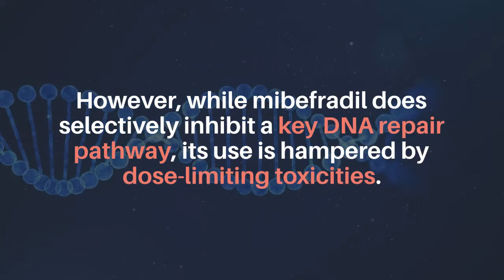Oncotarget: A New Class of Radiosensitizers for Glioblastoma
In the cover paper of this week's issue of Oncotarget (Volume 12, Issue 9), titled, "Creation of a new class of radiosensitizers for glioblastoma based on the mibefradil pharmacophore," researchers conducted a study to create mibefradil analogs as superior radiosensitizers for glioblastomas.

In this current study, based on their previous findings, the researchers from Yale University used structure activity relationship analysis and EJ-DR assays to create, synthesize, and profile a series of 140 mibefradil analogs. Their goal was to develop superior mibefradil analogues, with reduced off-target effects and improved potency.

After successfully reducing the known off-target liabilities of mibefradil, the team selected the top 12 analogues for further in vitro and in vivo pharmacokinetic studies. These analogs were tested in vivo to verify that they cross the blood-brain barrier and accumulate in mouse brain tissue.

“We then tested the pharmacokinetic parameters of the synthesized analogues and validated their ability to cross the blood-brain barrier (BBB) and accumulate in mouse brain tissue, at levels similar to that observed with mibefradil.”

Keywords - glioblastoma; radiosensitizers; mibefradil; DNA repair; alternative non-homologous end joining

About Oncotarget

or connect with